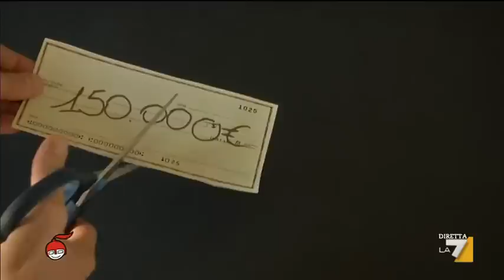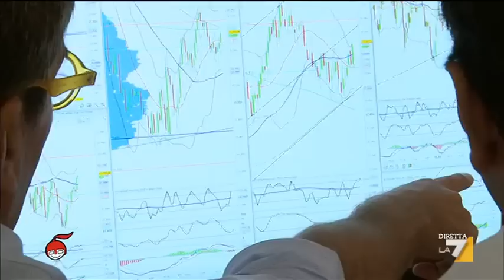Per le banche in crisi arriva il 'Bail in': chi rischia?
Dal 1° gennaio 2016 i salvataggi delle banche non saranno più finanziati dallo Stato ma dagli istituti stessi e, se necessario, perfino dai correntisti. Chi rischia? Paola Baruffi.